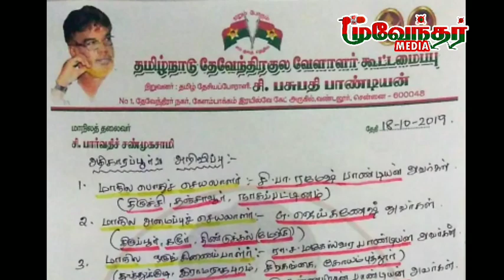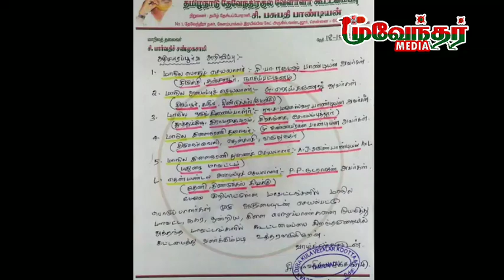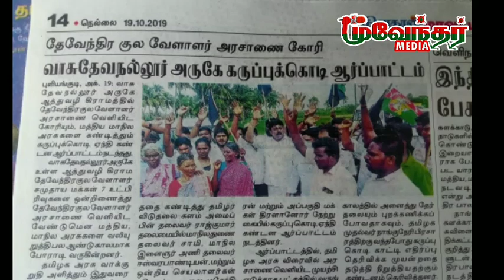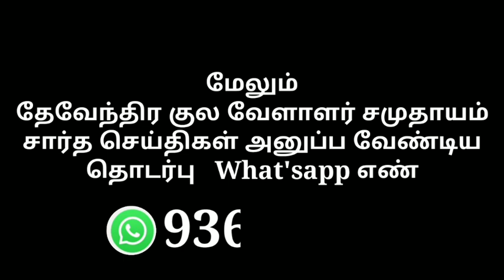#19/10/2019 இன்றைய மூவேந்தர் செய்திகள்